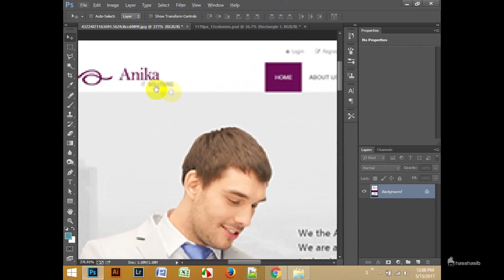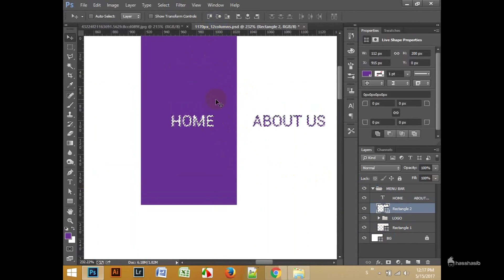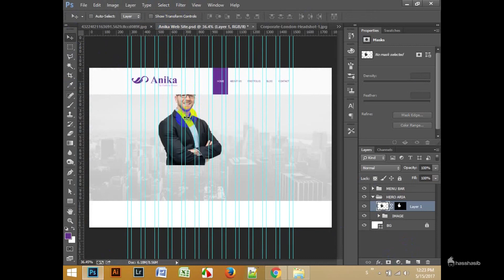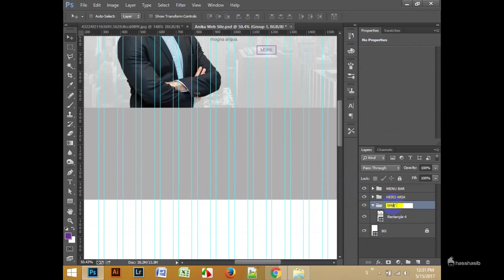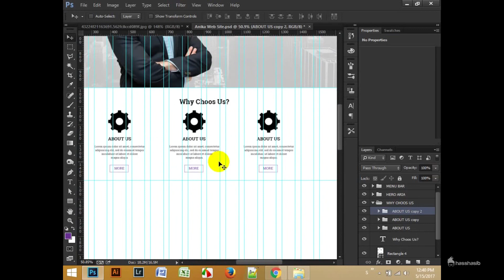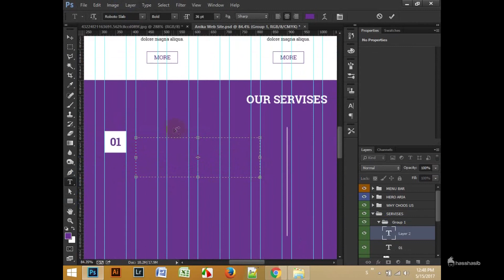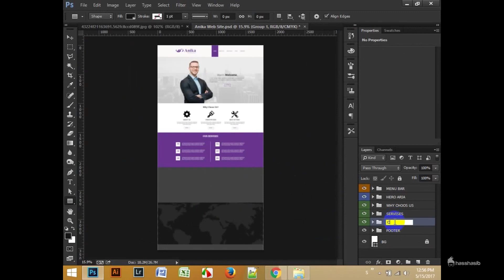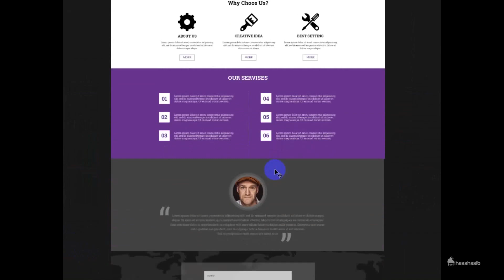How to design template in Photoshop | Web UI/UX design Tutorial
⭐ FREE Logos, Graphics, Illustrations & Print
Today's tutorial will teach you how to create a Web template in photoshop, It is a simple website designing tutorial in photoshop (Template designed in the video can be downloaded from the link below).